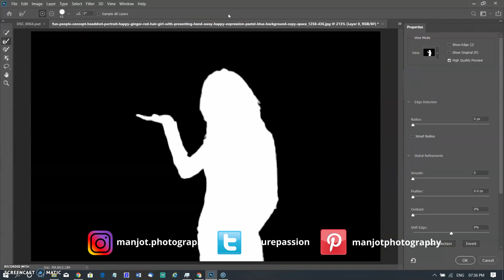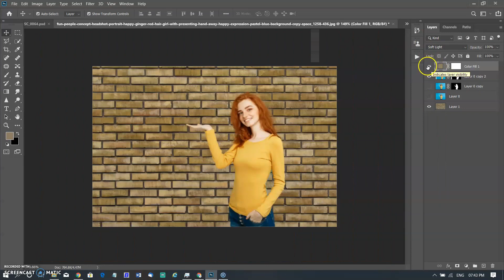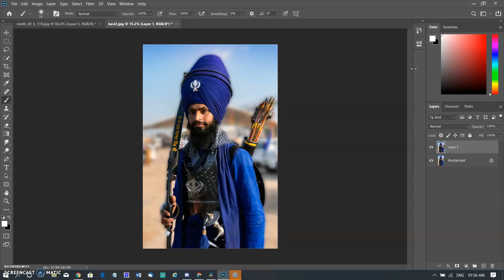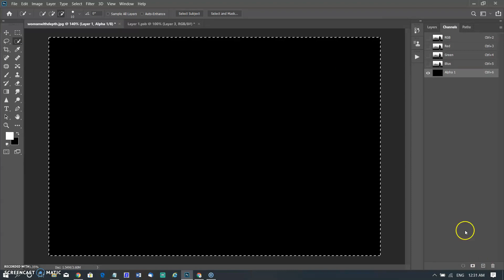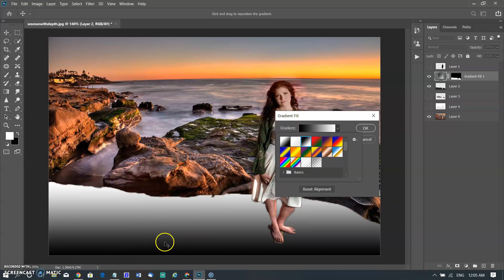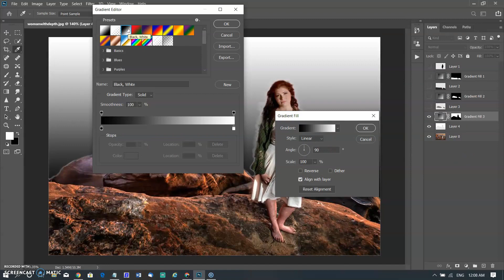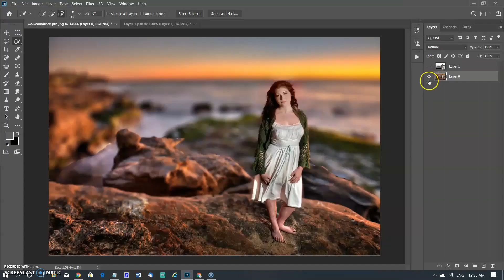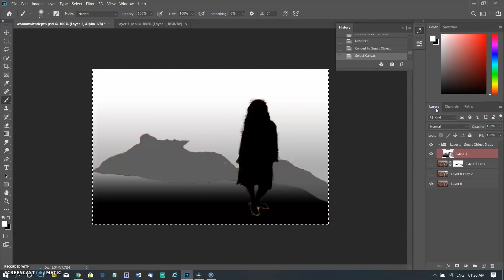Create realistic lens blur with depth in Photoshop cc 2020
How to create background or lens blur in photoshop 2020. In this video, you will watch how to create a realistic depth of field in Photoshop using Depth Maps.
In the first part, you can watch how can we normally blur the background.
After that, you can watch how can you create a realistic blur that we can do with expensive lenses.
With improvements made to Lens Blur, you can take more advantage of the depth information in the image captured by your camera.

You can now set a focal point to choose what to blur and keep in focus in your image. With GPU improvements,
 you'll also notice faster performance while applying the Lens Blur filters.

For India - ( Global link below ) after India
MY flash -- 👉🏻NEWLY INTRODUCED GODOX V1
My Second Flash
for Canon
My NIKON D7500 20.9 Mega Pixel (India)
MIC I used -- For INDIAN BUYERS
LAPTOP FOR INDIAN BUYERS
My Manfrotto TRIPOD
My NEEWER REFLECTORS
GLOBAL International
👉🏻GLOBAL International
NEWLY INTRODUCED GODOX V1
My Camera
My Prospective Camera
My Tripod
My Modifiers

reach us to ask any question and learning on still photography